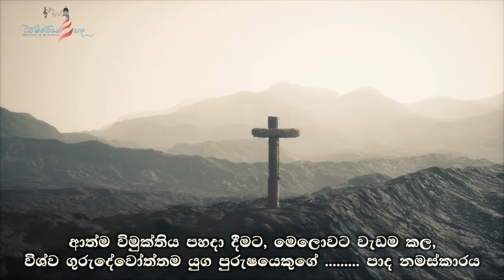Deviyane | දෙවියනේ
මනුෂ්‍ය බලය තුලින් සිහසුන් තනා වැජබීමට ප්‍රයත්නයන් දරන මනුෂ්‍යයන් සිටිනා මේ මනු ලොව තුල, දේවත්වය දෝතින්ම දරා, මනුෂ්‍යයාගේ පරිකල්පනයට බොහෝ දුරස්ථ එලොව අධ්‍යාත්මික අභිවෘද්ධියේ හිනිපෙත්තෙහි හිඳිමින්, අසත්පුරුෂ මනුෂ්‍යයන්ගේ කෙනෙහෙලිකම් හා ප්‍රතික්ෂේප කිරීම් මැද වුවද ඔවුන් කෙරෙහි ඇති සානුකම්පාවෙන් හා දයානුකම්පාවෙන්, කෲර පාපතර මනුෂ්‍යයන්ගේම යහපත හා සුභ සිද්ධිය සලසනු පිණිස උත්තම මනුෂ්‍ය ආත්මයක් මෙලොවට වැඩම කර ඇත. ධර්මය පසදාලීමේ අති උදාරතර අරමුණ මුදුන් පමුනුවා ගැනීම සදහා, සුරලොව සැප තම ඇගිලි තුඩු මත මිට මොලවාගෙන, උල් කටු ඔටුන්නක් හිස දරා, උසුලා ගත නොහැකි කුරුසයක් කර දරා, දෙවියන්ගේ නියමයට අවනතව උන්වහන්සේ මේ මොහොතේදීත් පාද නමස්කාරයෙහි යෙදිමින් සිටින සේක.

ඒ,  මා සදාදරණීය ගුරුදේවයානන් වන ශුද්ධෝත්තම රොහාන් ලලිත් අපොන්සු දස සතර වන අපොස්තුළුතුමන් ය. උන්වහන්සේගේ ගුරුදේවයානන් වන ජේසුස් ක්‍රිස්තුස් වහන්සේගේම වචනය ප්‍රකාරව අපොස්තුළුතුමෙකුට මෙලොව මනුෂ්‍යයන්ගෙන් හිමිවන ගෞරව බුහුමන් නම්බුනාම එක අබමල් රේණුවක තරමින් වත් අඩුවක් නැතිව ඒ ආකාරයෙන්ම ලබමින් සිටින සේක. එවන් පසුබිමක, ශුද්ධෝත්තම දස සතර වන අපොස්තුළුතුමන් යන්නාවූ පාදනමස්කාරය සංක්ෂිප්ත කර, උන්වහන්සේ ජීවත්ව සිටියදීම මෙම ගී පදවැල් බැදීමට ලැබීම මා ලැබූ උතුම් භාග්‍යයක් කොට සලකමි.

මා බැදි පදවැල් මෙවන් අපූර්ව නිර්මාණයක් බවට පත්විම සංඛ දිනෙත් නැමති ආත්මගත සංගීතයට ජීවය දිය හැකි, ප්‍රතිභාපුර්ණ කෘතහස්ත මාගේ සහෝදර සංගීතවේදියාණන් නොසිටින්නට සිහිනයක් පමණක් වනවා නොඅනුමානයි. එමෙන්ම, විස්තර කල නොහැකි දෛවයේ පෙළඹවීමකින් අපට මුණගැසුනු බුද්ධික උෂාන් නැමති එම භාවාත්මක කටහඩින් පිරිපුන් ගායනවේදියාණන් නොසිටින්නට මා බැදි පදවැල් අද ඔබට මෙම ගීතය ඔස්සේ අසන්නට නොලැබෙනවාද නොඅනුමානයි. සත්‍ය ධර්මයේ අනුහසින් අවසානයේ යතාර්ථවාදී හා අර්ථාන්විත මෙන්ම, ගුණාත්මක හා උසස් රසවින්දනයකින් පිරිපුන් ඬඬදෙවියනේඬඬ නැමති මෙම සංගීත නිර්මාණය, සකල ලෝවාසී මනුෂ්‍යයාගේ යහපත සදහා 2021 වර්ෂයේ පෙබරවාරි මස 07 වෙනිදා සවස 7.30ට පමණ, වසර 46කට ප්‍රථම ජේසුස් ක්‍රිස්තුස් වහන්සේ උන්වහන්සේගේ දිව්‍යමය ශරීරයෙන් මෙලොව ශ්‍රී ලංකාවේ කටුනායක නගරයට වැඩම කර, ශුද්ධෝත්තම රොහාන් ලලිත් අපොන්සු අපොස්තුළුතුමන්ව අපොස්තුළුවරය නම් වූ එම උතුම්වූ දිව්‍යමය පත්වීමට අභිෂේක කල හෝරාවේ දී මේ ලෝ වා තලයට මුදා හරිමි.

තවත් මෙවන්වූ සංගීත අග්‍රකෘතියකින් නැවතත් ඔබ පිනවීමට ඇති නොපසුබසිනා අධිෂ්ඨානය පෙරදැරිව නැවතීම සටහන් කරමි.

සශික විශාන්